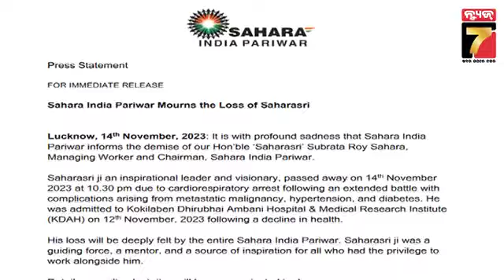ସାହାରା ଗ୍ରୁପ ପ୍ରତିଷ୍ଠାତା ସୁବ୍ରତ ରାୟଙ୍କ ଦେହାନ୍ତ | Sahara Group founder Subrata Roy passes away